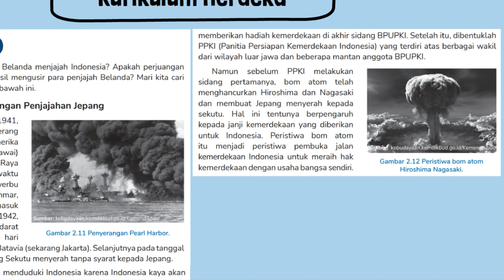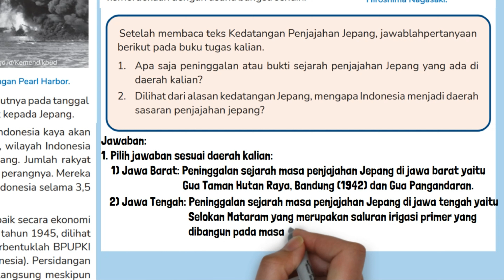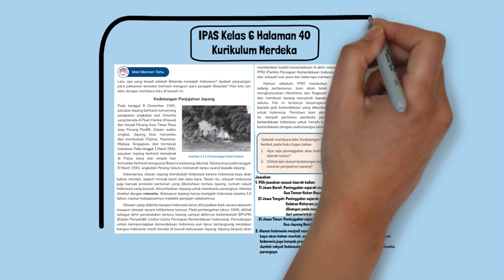Kunci Jawaban IPAS Kelas 6 Halaman 40 Kurikulum Merdeka Teks Kedatangan Penjajahan Jepang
Kunci Jawaban IPAS Kelas 6 Halaman 40 Kurikulum Merdeka Teks Kedatangan Penjajahan Jepang. Setelah membaca teks Kedatangan Penjajahan Jepang, jawablah pertanyaan berikut pada buku tugas kalian.
1. Apa saja peninggalan atau bukti sejarah penjajahan Jepang yang ada di daerah kalian?
2. Dilihat dari alasan kedatangan Jepang, mengapa Indonesia menjadi daerah sasaran penjajahan jepang?